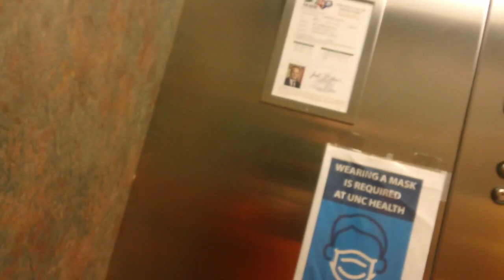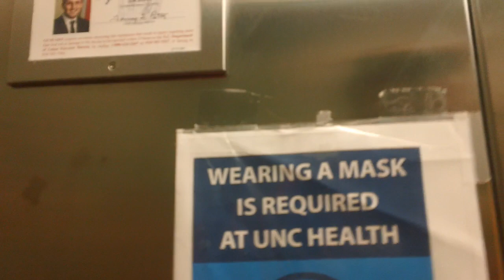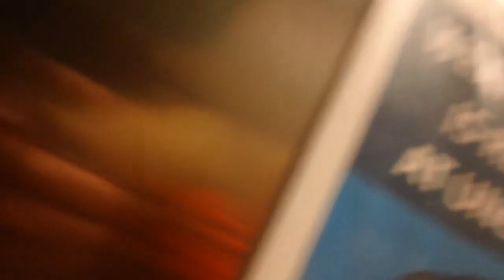ThyssenKrupp Aurora Hydraullic Elevator At Carolina Point 2 Building 2, Chapel Hill NC